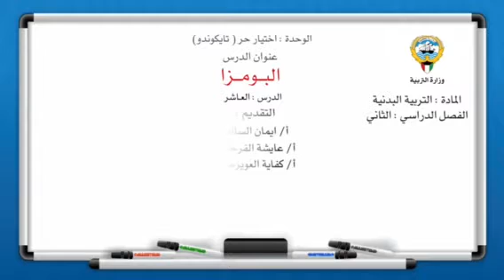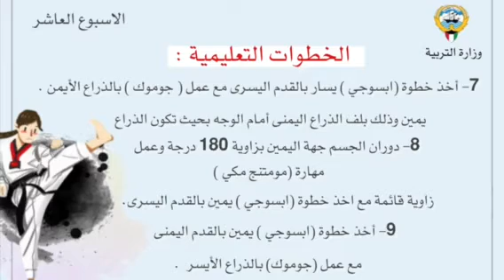الدرس العاشر التايكوندو البومزا